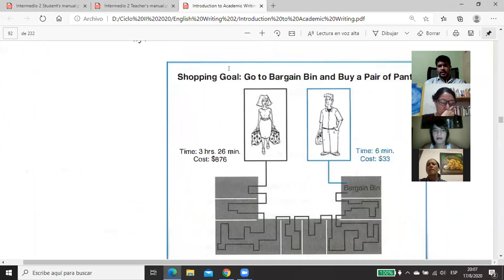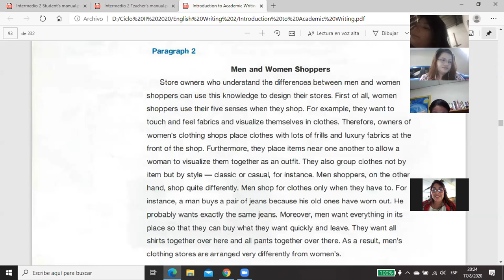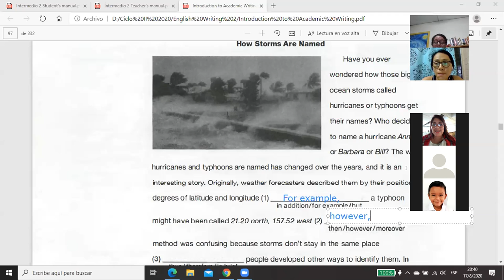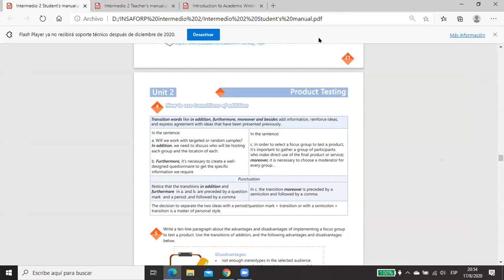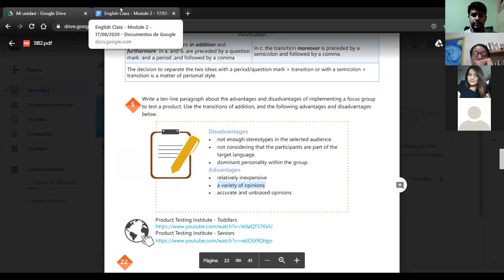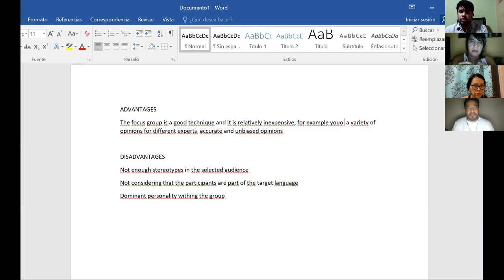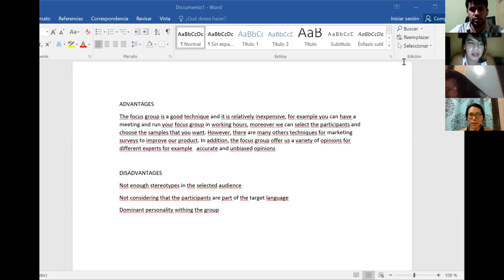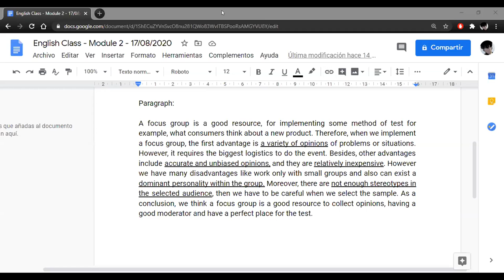Ingles Corporativo-Videoconferencia #11 How to use transition of addition.